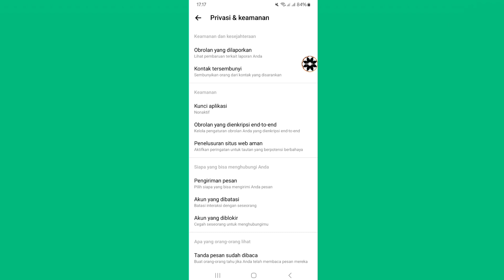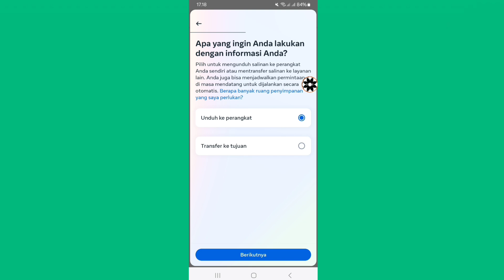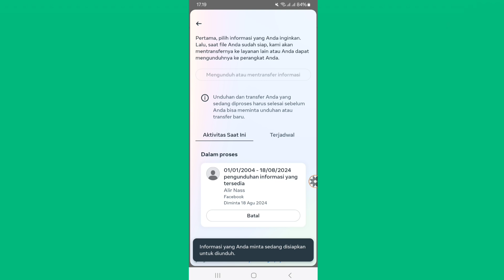Bagaimana Memulihkan Obrolan Enkripsi Ujung Ke Ujung Di Messenger?